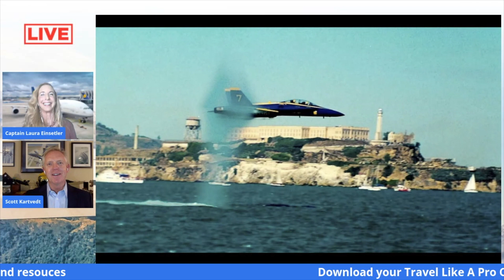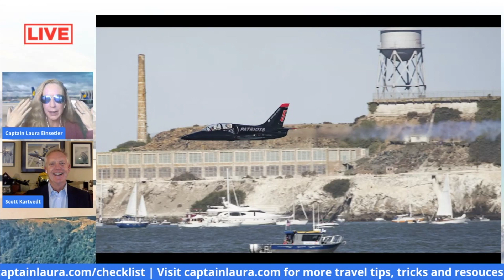Captain Laura Einsetler - Travel Like A Pro Series with Scott Kartvedt - Instructor Pilot -Jet Team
Join us for our new series Travel Like A Pro! We have interviewed Scott Kartvedt who tells us all about tips, tricks, and hacks that has made a world of difference in our travels. We discuss health and safety along with his experience as a Blue Angel's Pilot, Patriots Jet Team Pilot, and Airline Instructor Pilot!